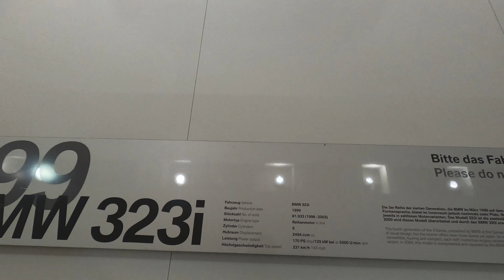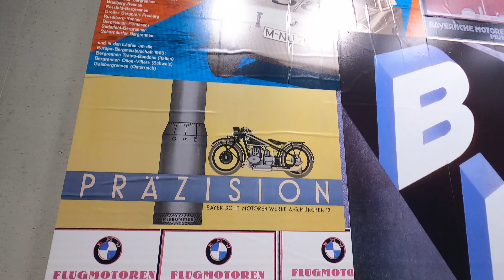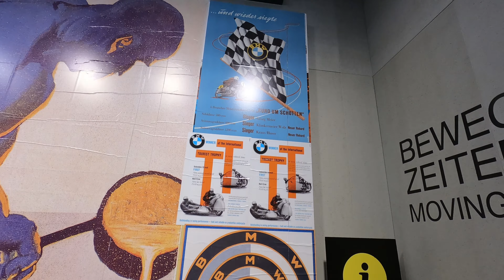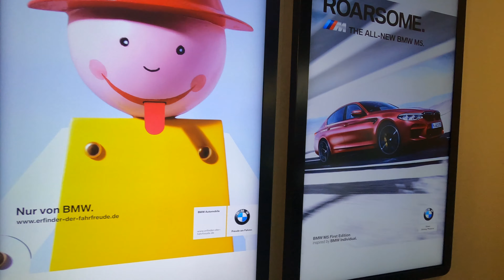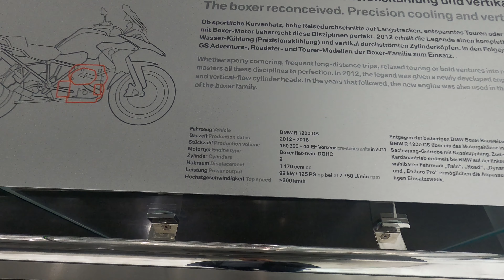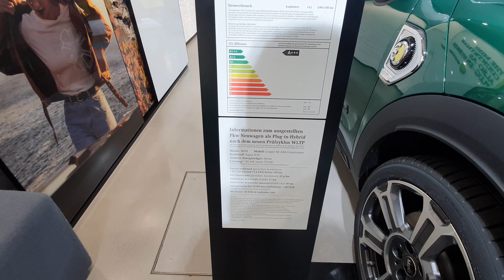Utazófilmek, 136. rész: BMW Múzeum Münchenben | 4k UHD travel vlog | BMW Welt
HU: Németország egyik leghíresebb autógépkocsigyártójának múzeumját jártjuk be ebben a részben 🚗. Láthatunk régi 1940-es évekbeli autókat, motorbicikliket, versenyautókat és ultramodern gépeket is. Végül pedig ellátogatunk a szomszédos BMW Welt épületébe is, ahol jelenkori autók vannak kiállítva, valamint külön kérésre a vásárló itt is átveheti rendelését.
EN: In this episode we will visit the museum of BMW, one of Germany's most famous car manufacturers 🚗. You can see old cars from the 1940s, motorbikes, racing cars and ultra-modern machines.